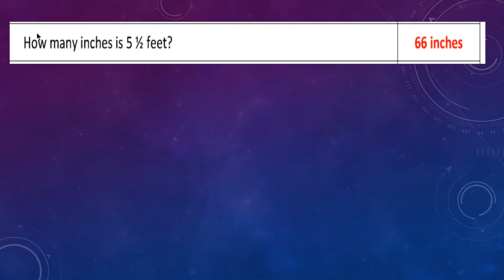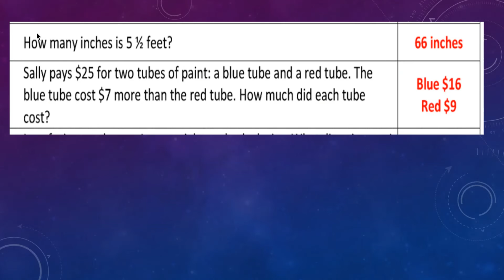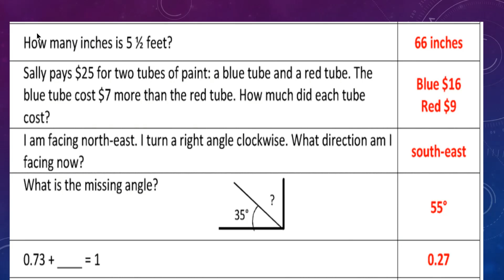506 Mental math ll Grade5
506  Mental math ll  Grade5